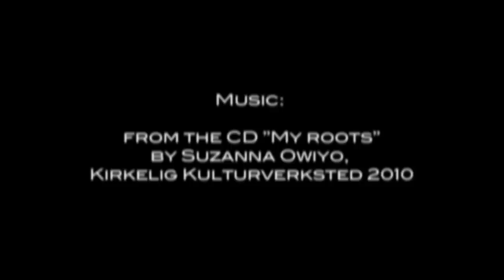KAMBI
Salum Kambi

Salum Kambi was born in 1970 in Dar es Salaam, Tanzania. In 2004, he was the first Tanzanian artist to be selected for the Africa Festival in Rome, Italy. That same year, one of his paintings was chosen for the reception building of the State House in Dar es Salaam. Since then, he has had six solo exhibitions in Dar es Salaam and his works have been shown and collected in several countries like Finland, Sweden, Germany, Netherlands, Italy, Denmark and Norway. In 2007 one of his works was chosen for the home of Tanzanian President Jakaya Kikwete. Salum Kambi made his American solo debut at U*Space Gallery in 2008. The artist is a member of the WASANII arts Group.

"For me, art is all about color. I use color to depict feelings ... of people, landscapes, animals." - Salum Kambi
The artist currently resides in Dar es Salaam, Tanzania.